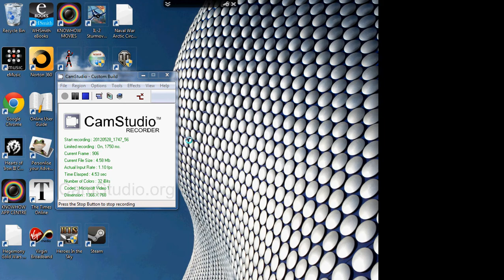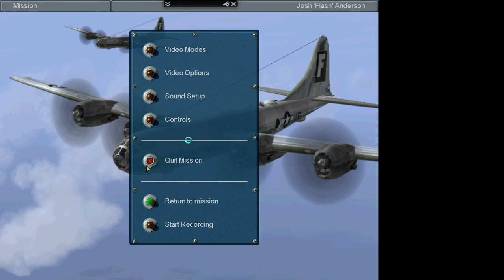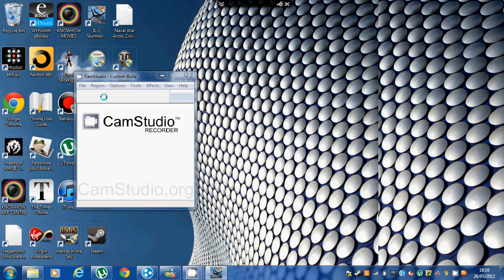Il-2 Campaign USAAF Mission One (The Trumpet of War)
So the Japs think they can attack Pearl Harbor and cripple our fleet without consequences! Well they should think again! This is America! We don't lose! We win!
Lets go! The Trumpet of War is playing!